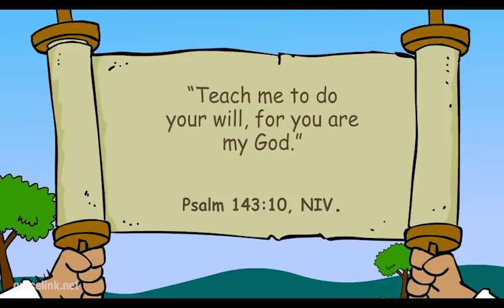Urdu Sunday School Song (Urdu Sunday School Geeth) Nooh ne ek Jahaz Banaya (Bible Story)....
Josiah Fellowship Church is the largest and fastest growing church ministry in Pakistan

Follow Josiah Fellowship Church on Facebook:-

Church 24*7 Prayer Line No. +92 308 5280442